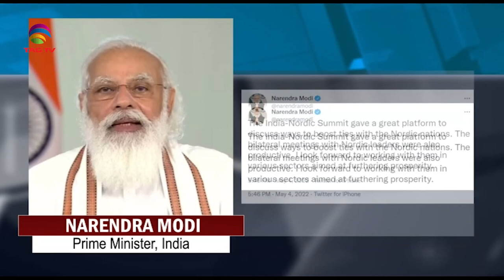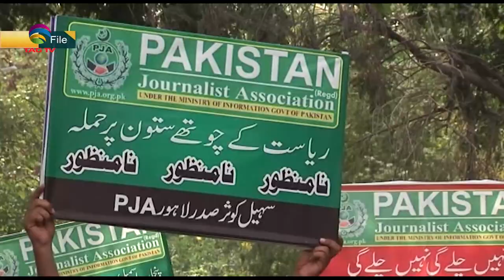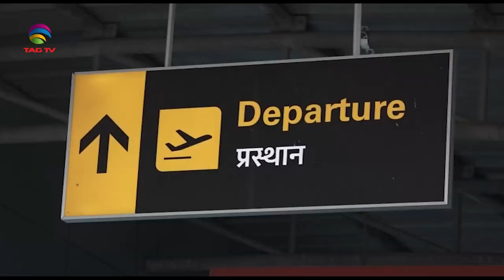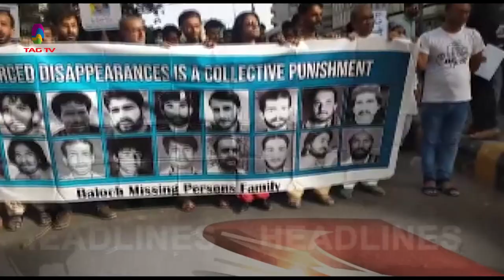PM Modi attends India-NordicSummit,Blinken criticizes restrictions in Pakistani press-SANewslineMay4